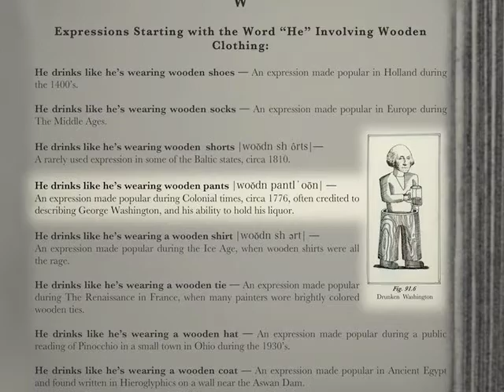GNN - George Washington Wore Wooden Pants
Legend has it that George Washington wore wooden teeth, but the truth is he wore wooden pants. The Smithsonian Institute currently has them on display.  Check out this story of historical significance.

Written by: Jeffrey Gurian
Animation by: Ace Salisbury